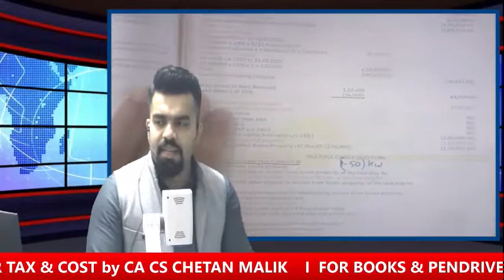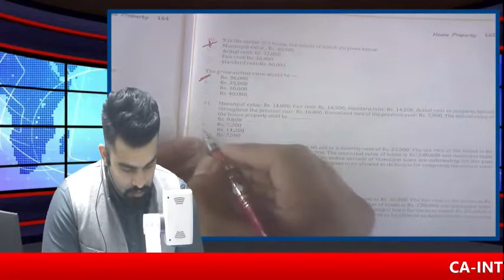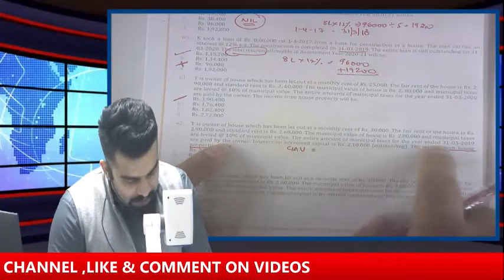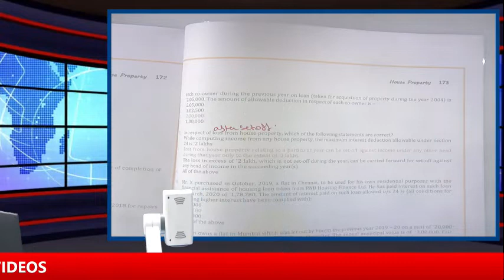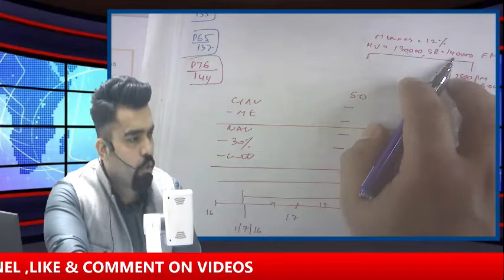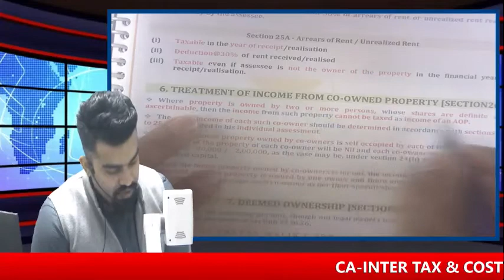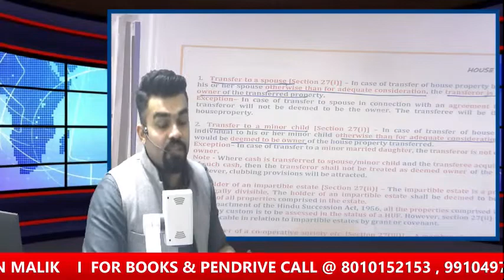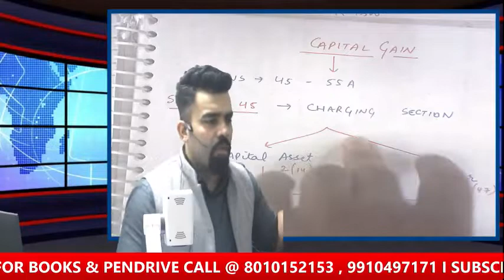LECTURE -15 I CA-INTERMEDIATE I TAX-NOV20 I HOUSE PROPERTY I 6th Class by CA CS CHETAN MALIK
LECTURE- 15 I CA-INTERMEDIATE I INCOME TAX I NOV 20 I HOUSE PROPERTY I 6th Class by CA CS CHETAN MALIK